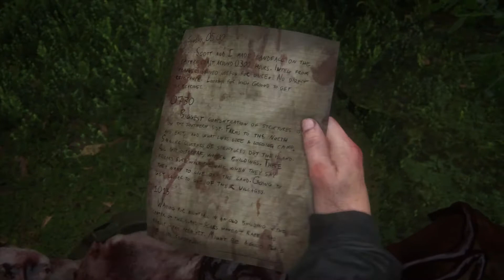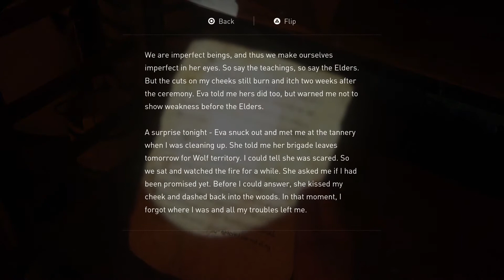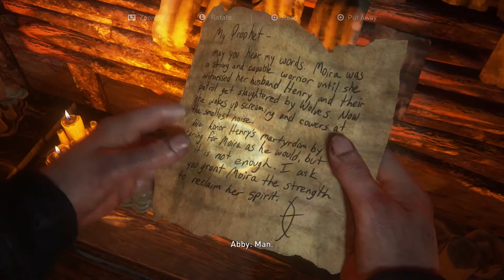The Last of Us Part 2 - PS4 Pro Walkthrough Chapter 8-2: The Island